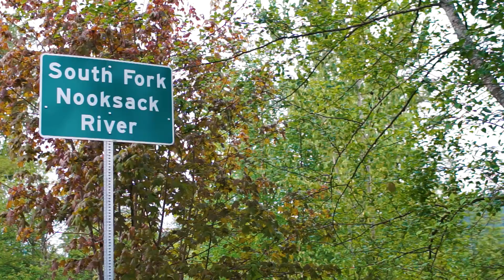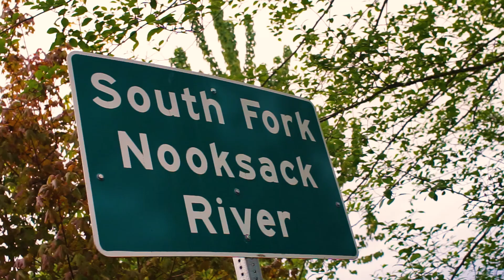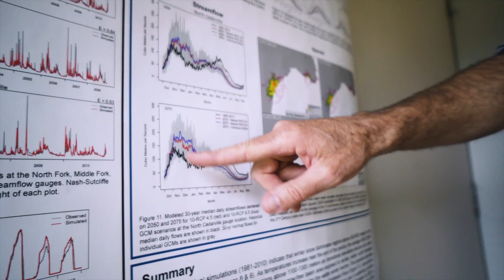Troubled Waters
The Nooksack River is warming up. Over the past century, climate change and deforestation along the river’s banks have warmed the water to a temperature that’s deterring salmon from spawning. The EPA, scientists and the Nooksack Tribe are now responding. They are using climate models to create a strategy to cool down the Nooksack by revegetating its banks.

This video was created by Jesse Nichols and Kjell Redal for the Advanced Visual Journalism class at Western Washington University during the spring quarter of 2017.